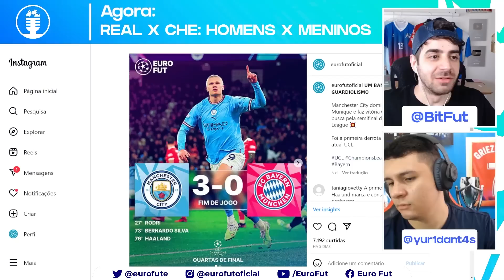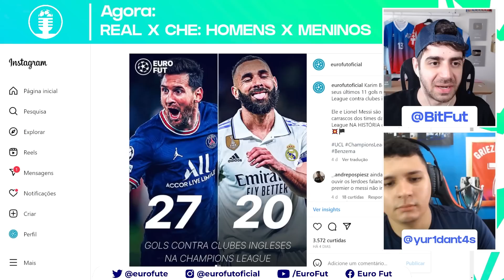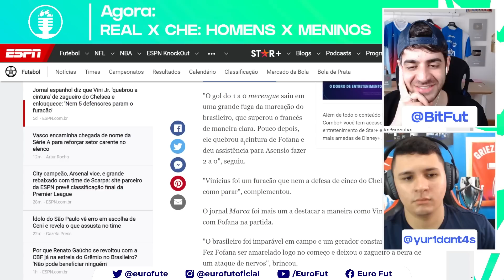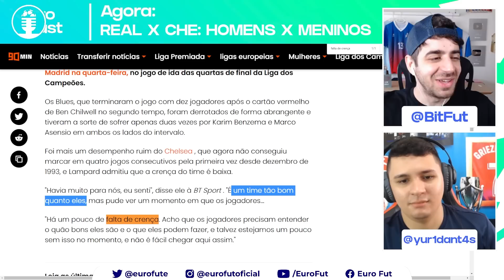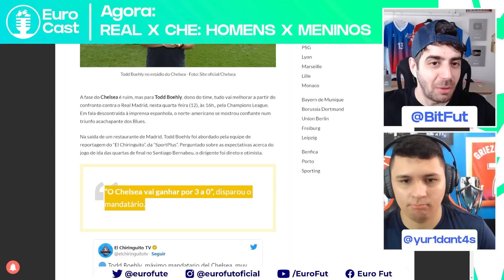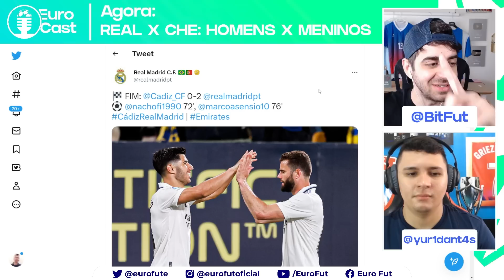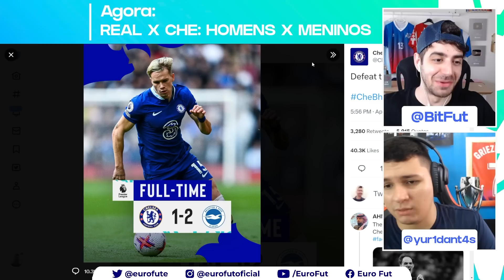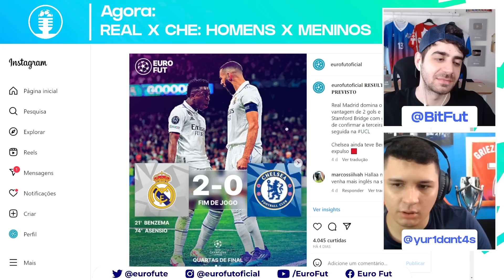REAL JANTOU O CHELSEA E JANTARÁ DE NOVO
Real Madrid atropelou o Chelsea, 2-0 ficou baratíssimo. Na volta, é quase impossível os Blues passarem. 4ªs da Champions League 2022/23